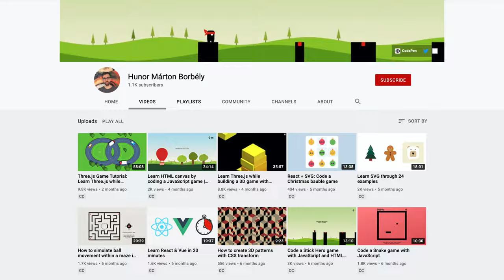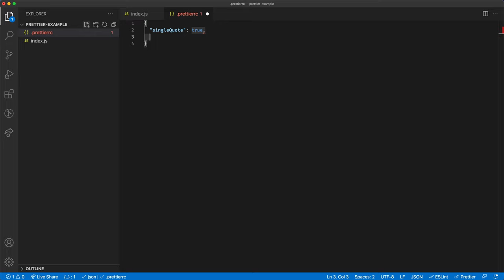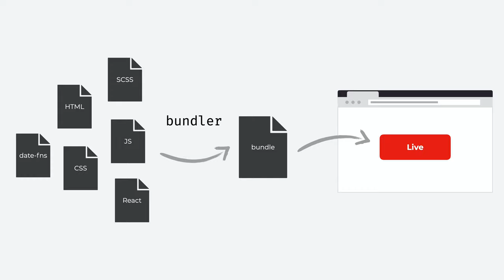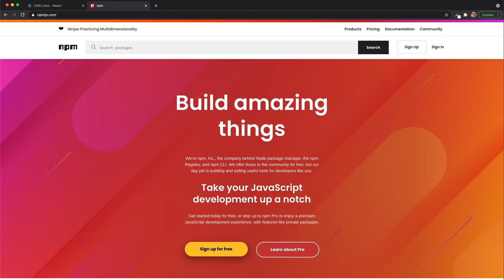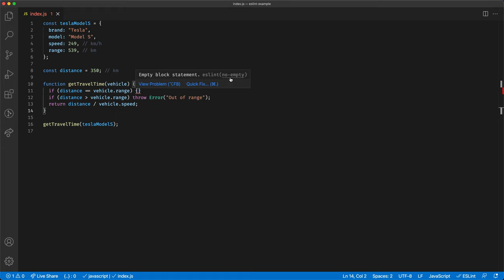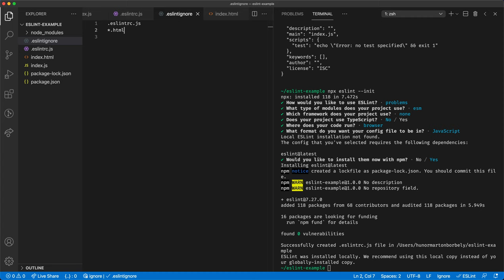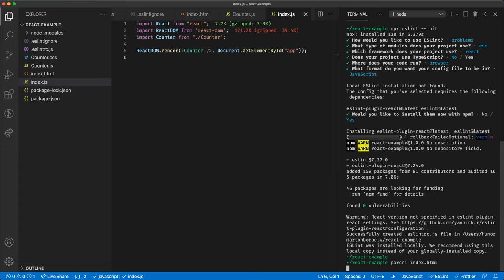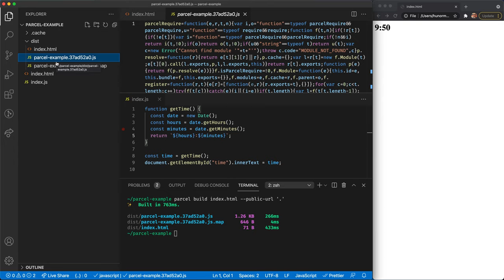Setting up a JavaScript project for beginners (Prettier, node, npm, Parcel, ESLint, React, Vue)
How to set up a frontend project from scratch? How to keep your code tidy with Prettier, avoid bugs with ESLint, add libraries with npm, and run your project with Parcel.

The JavaScript ecosystem is changing so fast that it can be overwhelming to pick the best tools for you. There’s even a name for this phenomenon. It’s called JavaScript fatigue, you get tired even before you start.

In this tutorial, we walk through how to set up several tools that will help you during development. How to set up the Prettier extension in Visual Studio Code to automatically format your code. We are going to clear up why you are going to use node.js even if you want to do frontend development. We learn how to use Parcel to generate a live preview of your website while you are coding. Then use node package manager to install libraries. We walk through how to set up the ESLint extension in VS Code that will give you coding tips. In the last part of the tutorial, we also go through how to set up a React and a Vue.js project from scratch in an easy way.

0:00 Introduction
1:15 Editor
2:40 Code formatting with Prettier
5:58 Why you need node
9:02 Run your project with Parcel
14:25 Add libraries with npm
19:54 Avoid bugs with ESLint
27:05 Setting up a React project
31:49 Setting up a Vue project
34:16 Next steps